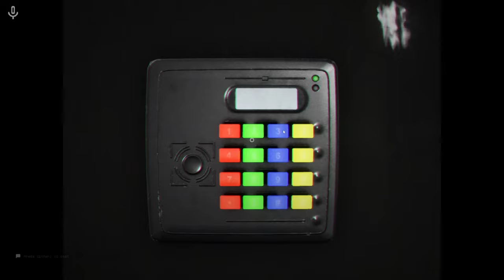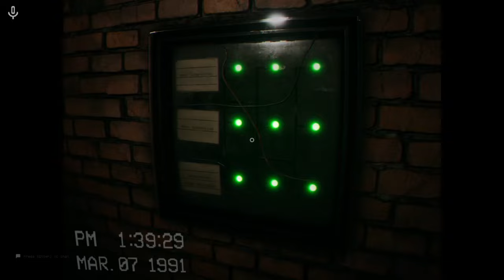Escape The Backroom - Oh No! We are Lost In The Backroom For The First Time.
In this video me and my friend try to escape the backroom and go home free.